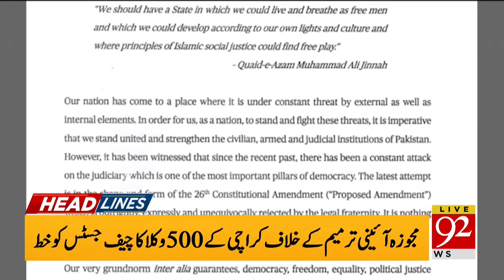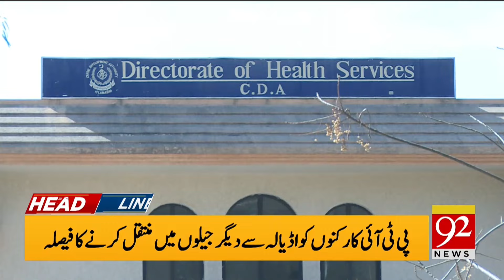Constitutional Amendment: Major Alliance Between Maulana and PTI? | Headlines 9 PM | 92NewsHD